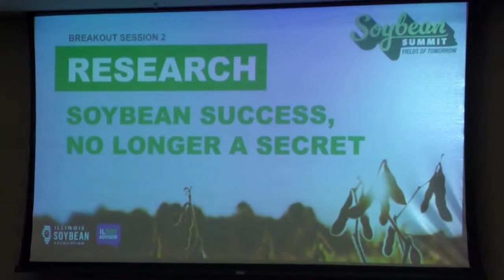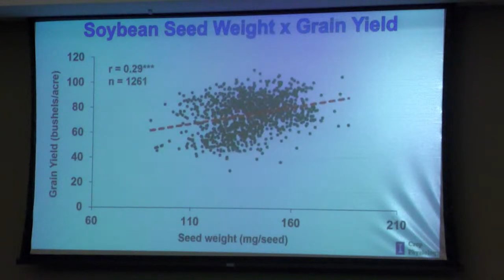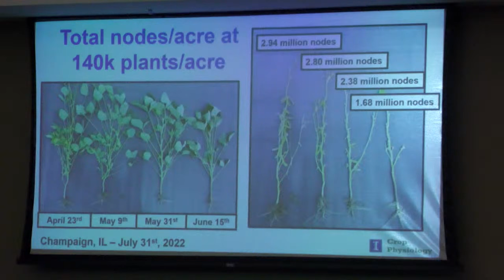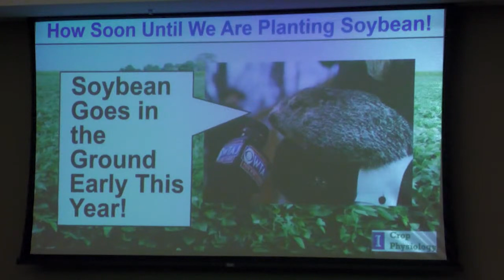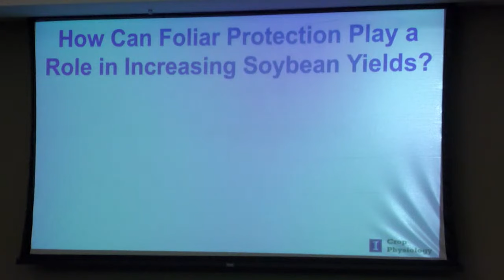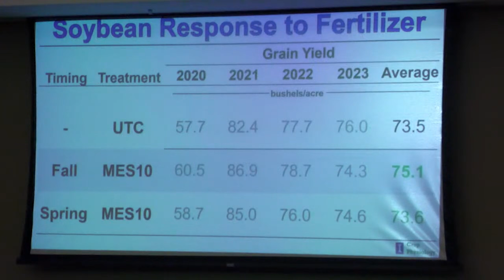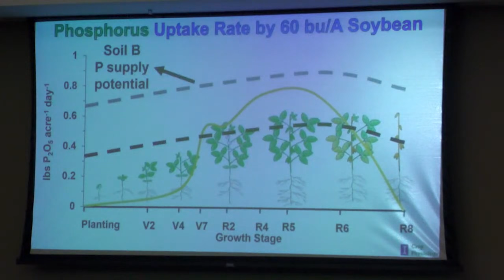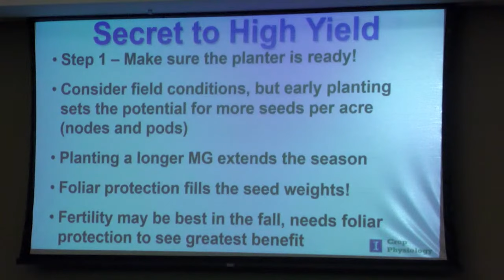Soybean Success, No Longer a Secret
This presentation was recorded at the 2024 Soybean Summit on February 1st in Champaign, IL.

It’s no secret, you can increase soybean yield with agronomic management. Which management strategies and when to use them is the key the unlocking that yield potential. Dr. Connor Sible will discuss the latest findings from the University of Illinois Urbana-Champaign Crop Physiology Lab related to soybean planting dates, cover and double crop management, and optimizing fertilizer use efficiency to bring yield and ROI to soybean production.

Dr. Connor Sible is interested in high yield corn and soybean production systems with a range of different approaches. Prior to starting a postdoc, his previous research focused on categorizing biological products and in understanding where, how, and why they work to improve fertilizer use efficiency and increase crop yields. Dr. Sible's current research still touches these topics, but he has added a focus on crop residue management and genetic by management interactions.